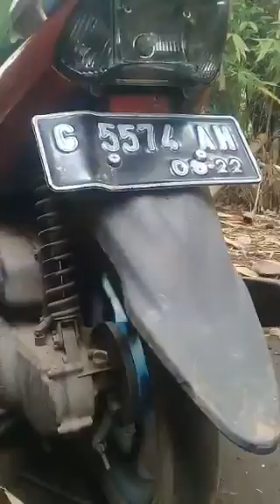MODIF MOTOR-LAMPU KELAP KELIP😂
bersama kawan"